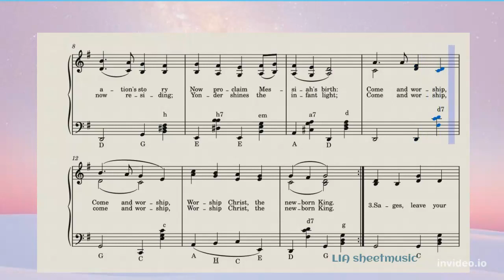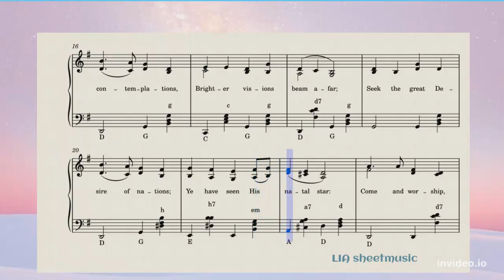Angels from the Realms of Glory_Henry T. Smart_Christmas Carol (accordion)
Howdy my friends! Here is a sheet music for accordion, Christmas Carol "Angels from the Realms of Glory" - Song by Henry Smart and James Montgomery. Hope you 'll like it. Next coming soon!